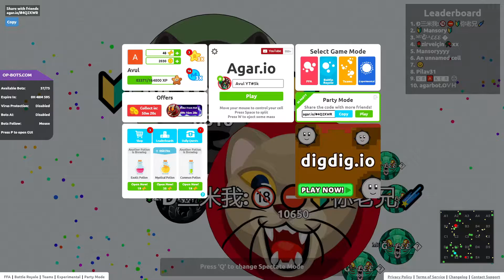AGAR.IO SERVER TAKEOVER WITH BOTS #483 || OP-BOTS.COM